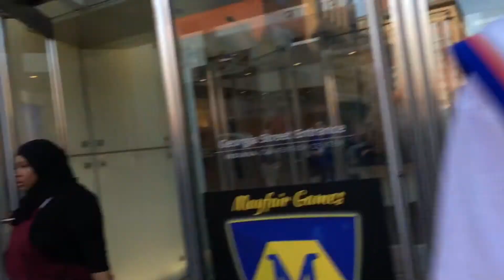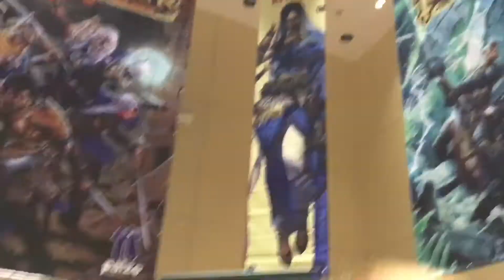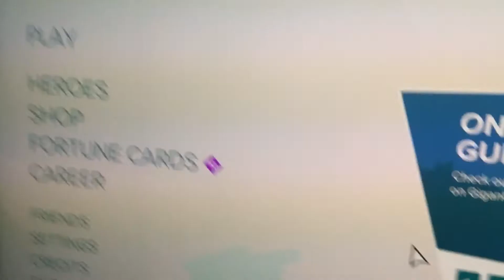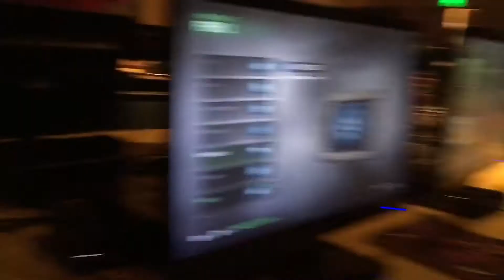50th Annual Gen Con Convention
Here's a vlog for you guys from Gen Con. It was a great experience and we're totally going next year.